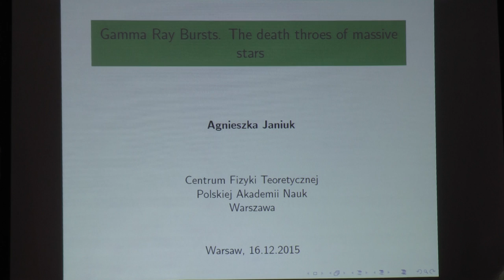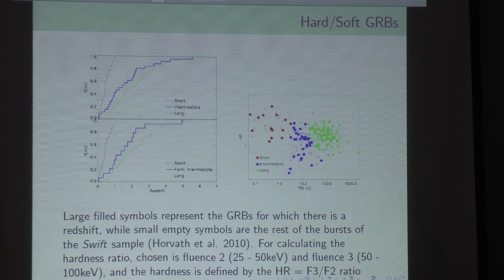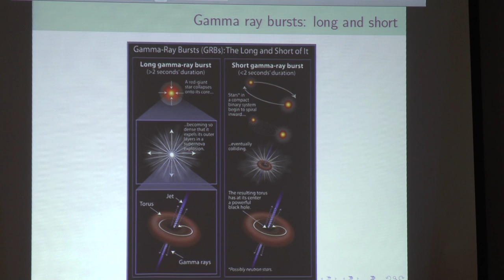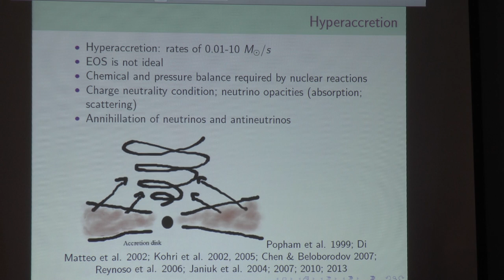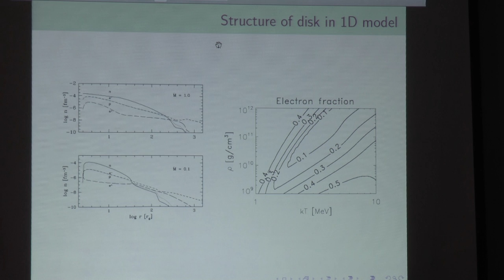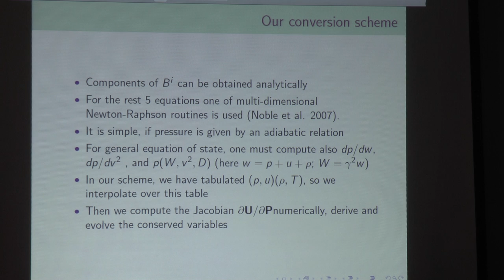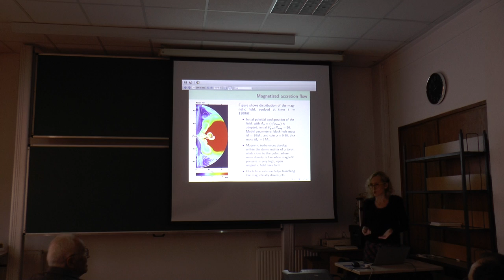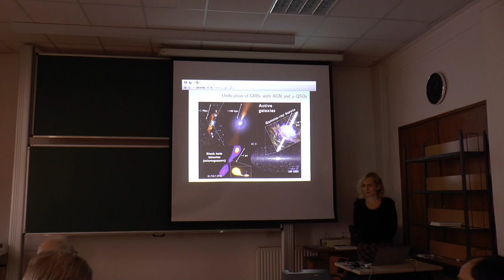dr hab. Agnieszka Janiuk "Gamma Ray Bursts as the death throes of massive stars"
dr hab. Agnieszka Janiuk (prof. CFT PAN) "Gamma Ray Bursts as the death throes of massive stars"